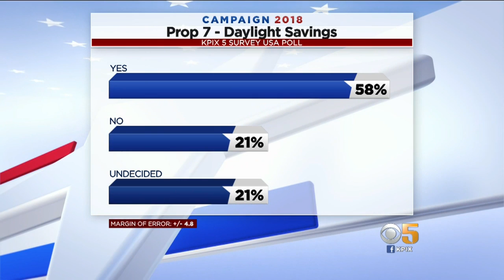CAMPAIGN 2018: The heated battle over the gas tax proposition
The heated battle over the gas tax proposition